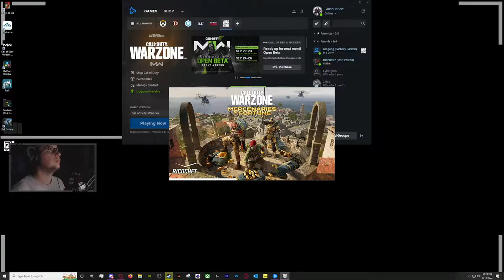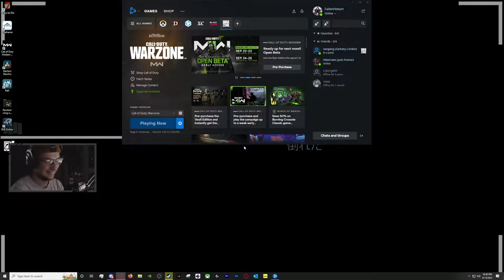Whammy Tammy I'm streaming.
I am here to play games and do good and I'm all out of doing good. lol what's up?